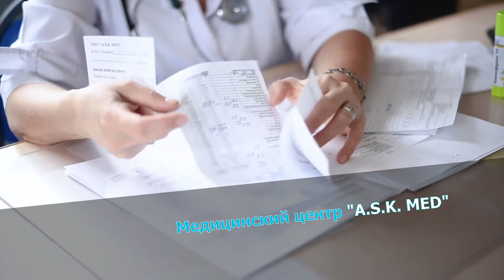Медицинский центр «A.s.k.med» - Узи